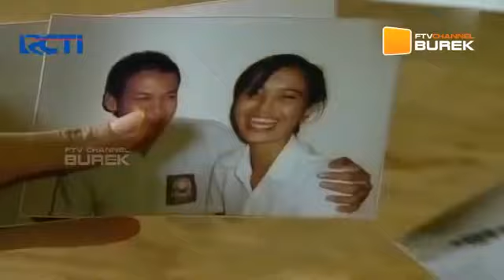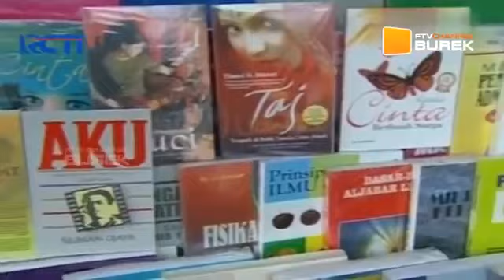FTV Romantis CINTA BENERAN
Banyak pelajaran yang bisa diambil dari tanyangan ini